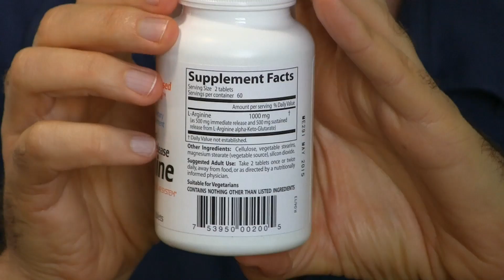l-Arginine Review- Relax Those Blood Vessels- EpicReviewsHealth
I learned that you get the amino acid l-Arginine from meats and dairy- both of which I have quit eating. I like this l-Arginine supplement from Doctor's Best which has both immediate release and sustained release l-Arginine. l-Arginine is turned into Nitric Oxide which relaxes your blood vessels. This may help with blood pressure, circulation in the brain. and more blood flow elsewhere.